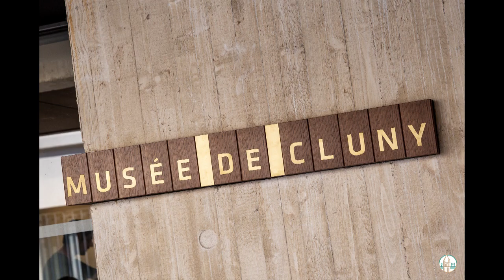CME sénat 2023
| UNE JOURNEE A PARIS |
Mercredi 14 juin, les jeunes élus du CME de Déols ont passé une journée à la capitale pour réaliser un programme riche et dense :
visite du musée de Cluny, musée national du moyen-âge, guidée par Andy Chambon, responsable du musée de l'abbaye de Déols, pique-nique à la Tour Eiffel, visite du sénat avec un accueil privilégié de Frédérique Gerbaud, sénatrice de l'Indre, qui a répondu à toutes les questions préparées par les enfants. Avant de reprendre le train, les enfants ont pu profiter de la fraicheur du jardin du Luxembourg pour une pause-gouter bien méritée.
Deux élues accompagnaient le groupe : Christiane Geneste, adjointe à l'éducation et la jeunesse, et Carine Galoppin, conseillère municipale referente du CME.
©Stéphane Delétang - Ville de Déols
Frédérique Gerbaud